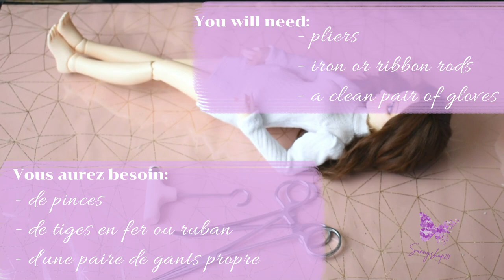Fake pregnancy belly installation minifee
Dans cette vidéo je vous propose un tuto complet pour l'installation de ma prothèse ( un faux ventre) de grossesse  pour minifee.
Dans cette vidéo je vous montre pas  à pas comment installera cette prothèse et je vous montre quelques exemple de mises en scènes.

vous y trouverez tout le nécessaire pour créer et meubler vos dioramas, roombox et customiser vos dolls de toutes tailles ( 1/8, 1/6, 1/4 et 1/3)

In this video I offer you a complete tutorial for the installation of my pregnancy prosthesis (a fake belly) for minifee.
In this video I show you step by step how to install this prosthesis and I show you some examples of scenarios.

you will find everything you need to create and furnish your dioramas, roomboxes and customize your dolls of all sizes (1/8, 1/6, 1/4 and 1/3)